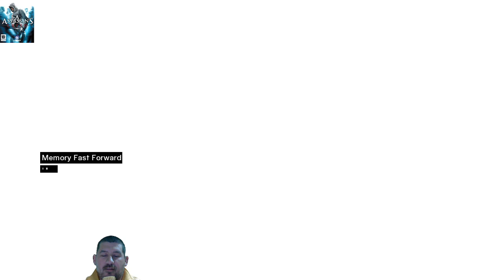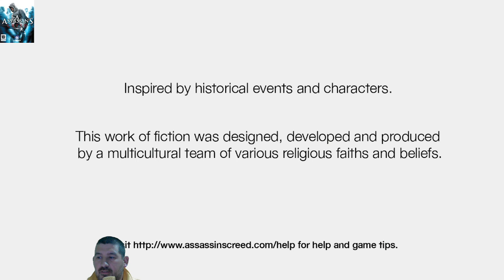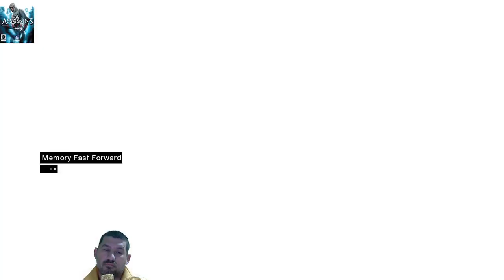Bérgyilkos születése ... Assassin's Creed(1.)